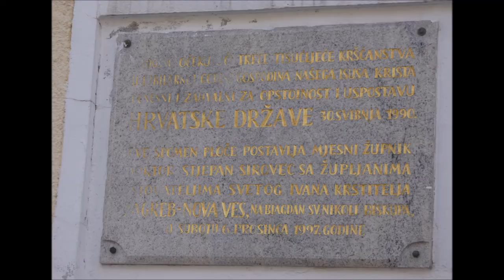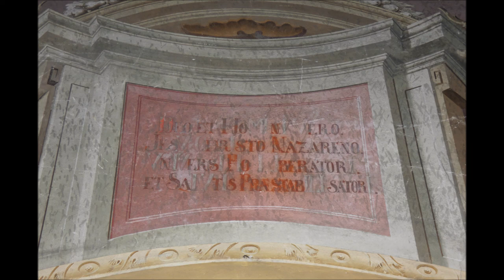Crkva sv. Ivan Krstitelj, Nova Ves, Zagreb, 24.6.2021.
Slike crkve izvana i iznutra.